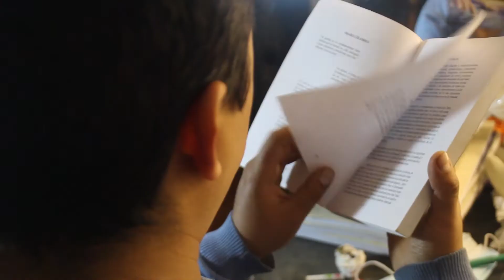BROTHERHOOD ft FIGHT CLUB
songs The Dust Brothers